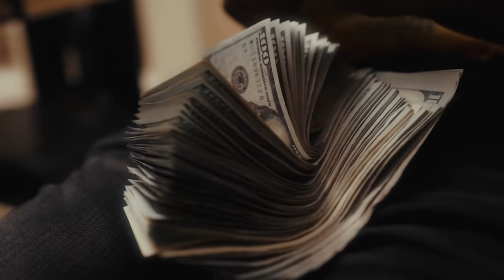FMB DZ x Sada Baby "New Testament/Bible" Official Video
Shot by @StacheHouseProductions
Edit by @raresmoke